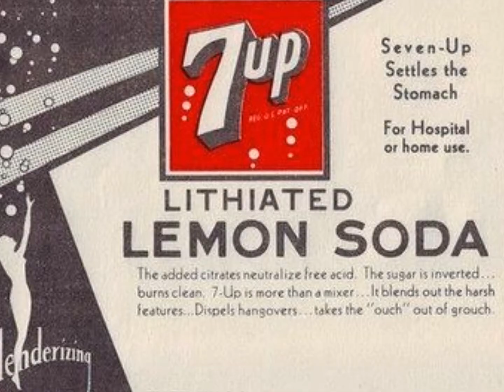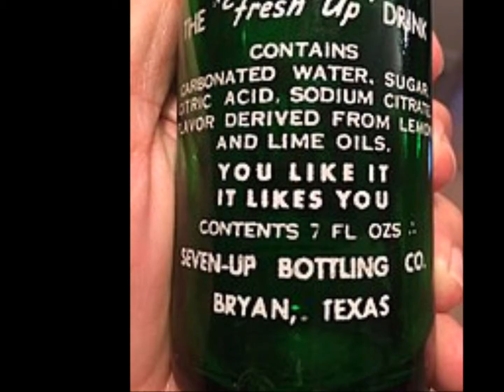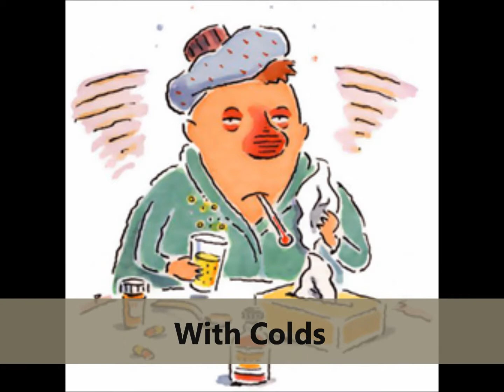Soda Pop Facts